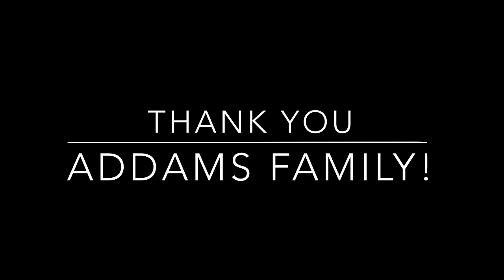A Family thank you